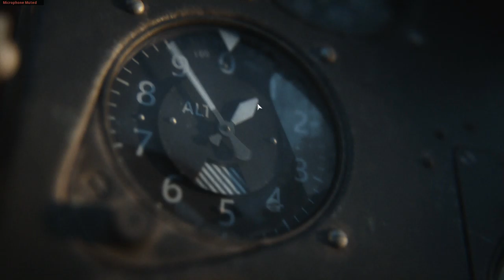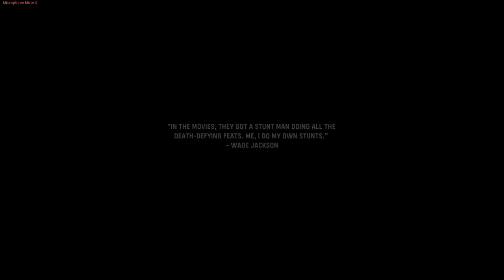Call of Duty: Vanguard Part 5 (Numa Numa Trail)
Welcome to Call of Duty: Vanguard Gameplay

RAM-8GB
Storage-256 GB PCIe® NVMe™ M.2 SSD
              -1 TB 7200 rpm SATA
Mouse-G102 Optical Gaming Mouse

SECONDARY MONITOR- BenQ 54.6 (GW2283)